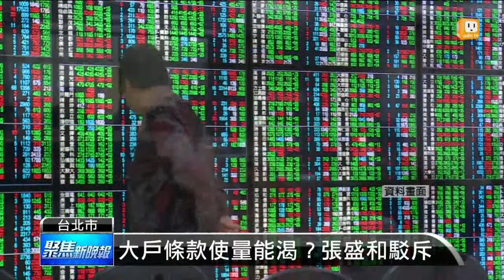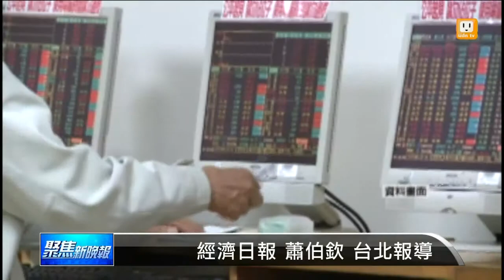【2014.10.24】券商喊廢大戶條款 財長:如期上路 -udn tv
券商公會強調，明年將上路的股市大戶條款會讓台股量能大減，呼籲政府廢除或修改規定。今天財政部長張盛和回應也很強勢，認為台股量縮是因為國際加上國內食安問題，大戶條款還是會如期上路。完整內容 , FB , Twitter , G+